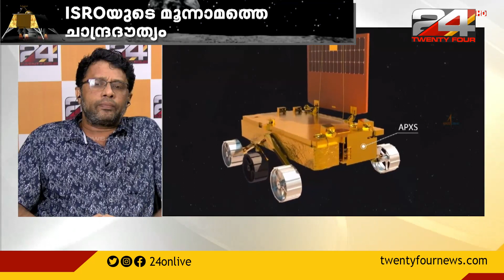ചന്ദ്രൻ ഭാവിയിൽ മനുഷ്യൻ മറ്റ് ഗ്രഹങ്ങളിലേക്ക് യാത്ര ചെയ്യാനുള്ള ഇടത്താവളമായി മാറും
ഇന്ത്യയിൽ ഗവേഷണ രംഗത്ത് വലിയ മാറ്റങ്ങൾ ഉണ്ടാകുന്നു. ഭാവിയിൽ മനുഷ്യൻ മറ്റ് ഗ്രഹങ്ങളിലേക്ക് യാത്ര ചെയ്യാനുള്ള ഇടത്താവളമായി ചന്ദ്രൻ മാറും